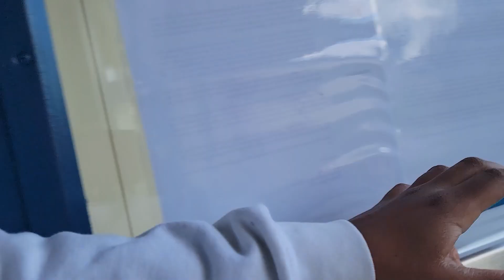Surprise fun Day with my little brother